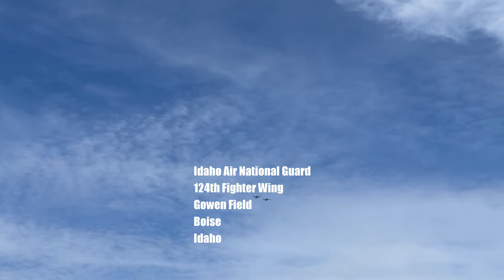A-10 Repainted in P-47 Thunderbolt Livery takes part in Flight line Exercise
Idaho Air National Guard, 124th Fighter Wing conducted a wing focus exercise Feb. 4-6, 2022 with the operations and maintenance sections.

Footage of A-10 Thunderbolt IIs including a recently repainted A-10 in P-47 Thunderbolt Heritage Livery take part in refueling operations and munitions loading as part of an integrated combat turnaround.

The Idaho Air National Guard (ID ANG) is the aerial militia of the State of Idaho, United States of America. It is, along with the Idaho Army National Guard, an element of the Idaho National Guard.

As state militia units, the units in the Idaho Air National Guard are not in the normal United States Air Force chain of command. They are under the jurisdiction of the Governor of Idaho though the office of the Idaho Adjutant General unless they are federalized by order of the President of the United States. The Idaho Air National Guard is headquartered in Boise, and its commander is currently Brigadier General Timothy J. Donnellan.

Additional video editing, narration,  research and graphics by  @OFF TRACK PLACES - Military Aircraft

Original video filmed by United States military service personnel